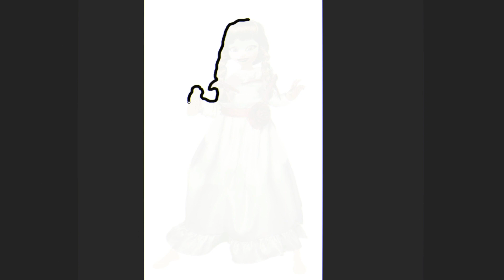Ladybug transformation into Anabelle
I change the clothes and appearance of famous characters.

I connect characters to get something funny and interesting.

All videos on my channel were made by me ( Draw WOW) in programs: Adobe Animation , Adobe After Effects, Adobe Photoshop and Paint Tool Sai. It takes me 3-4 hours to make one video.